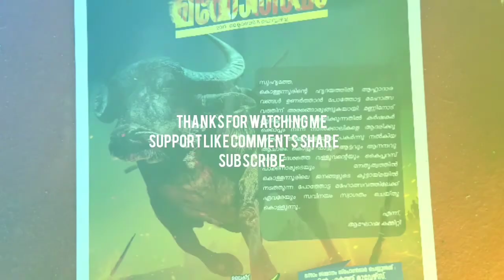പോത്തോട്ടം 2k19 കൊള്ളന്നൂർ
വിജയദേശമി അനുബന്ധിച്  കൊള്ളന്നൂരിൽ നടന്ന പോത്തോട്ടം. 2k19